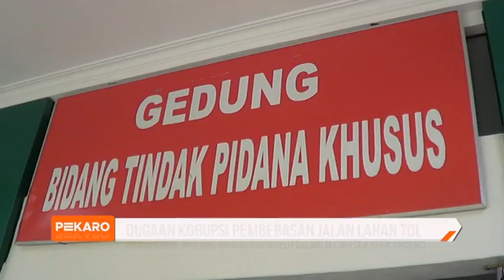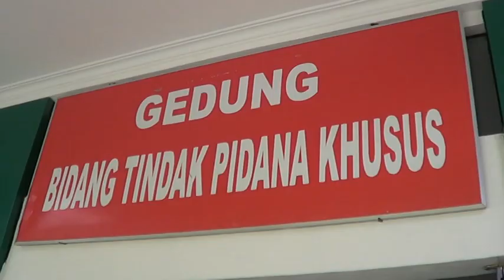Dugaan Korupsi Pembebasan Jalan Tol, Ahli dari IPB Gunakan Satelit Dalami Secara Scientific Evicence